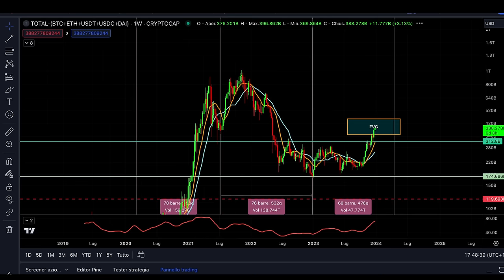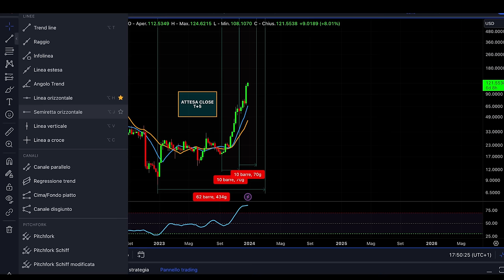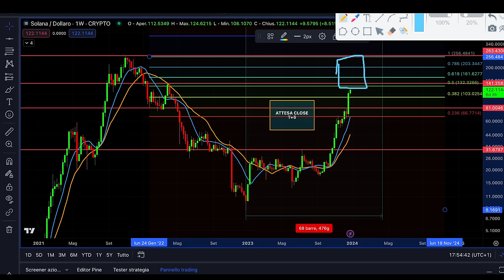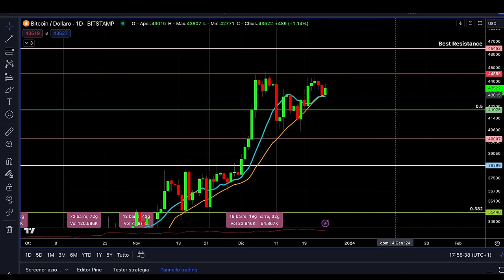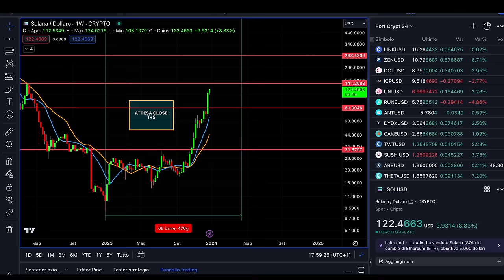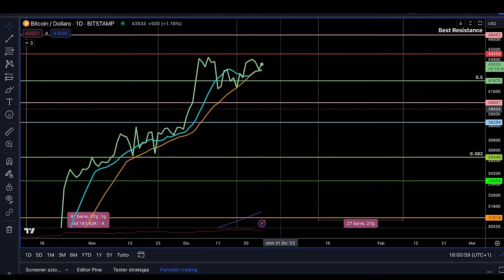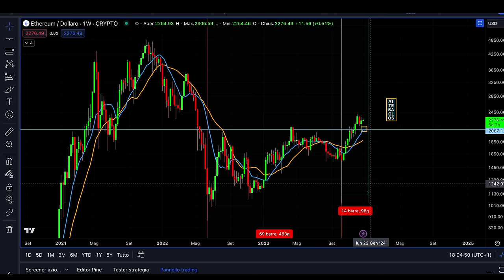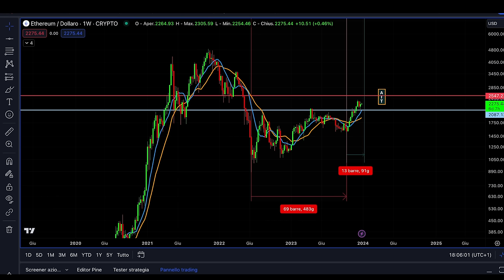BITCOIN e SOLANA modalità ATTESA ETF | Bitcoin mondays analisi news e previsioni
Bitcoin e crypto: modalità attesa per l'ETF attivata.
Cosa sta succedendo attualmente con Bitcoin e le crypto? Notizie sull'incredibile rialzo di Solana: quali sono le prossime resistenze? Analisi e previsioni cicliche di medio periodo.
Da non perdere assolutamente!
Stay Crypto

00:00 Introduzione
01:30 Analisi delle notizie e previsioni su Solana
03:40 Solana: nuovi livelli di resistenza, li stai valutando?
05:00 Sai chi beneficia di questo enorme rialzo di Solana?
06:30 Analisi di Fibonacci e target su Solana
07:10 Analisi ciclica, notizie e previsioni su Bitcoin
08:40 Bitcoin è rallentato? Cosa sta succedendo?
09:30 I target previsti per questa figura di Price Action
10:40 Le crypto che stiamo monitorando in Academy
11:40 Bitcoin: analisi ciclica e aggiornamenti importanti
13:30 Analisi del ciclo trimestrale aggiornata
15:30 Entreremo in una nuova fase di congestione fino ai primi di gennaio?
16:30 Ethereum: cosa non va? Ecco perché.

LA MIA ATTREZZATURA VIDEO: